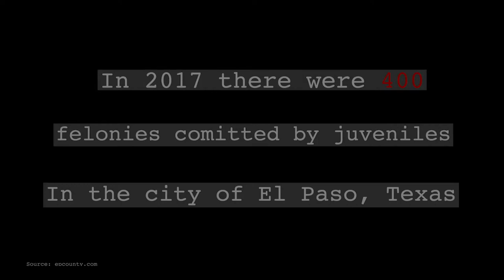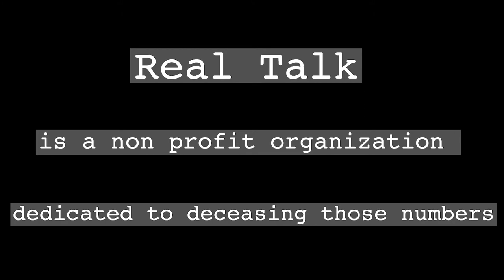RealTalk EP Cesar Chavez Academy 2019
Here's a piece that was done by Corey Bailey. This talk was amazing and powerful. This is just a short glimpse in to a Real Talk Change One Meeting. Enjoy!